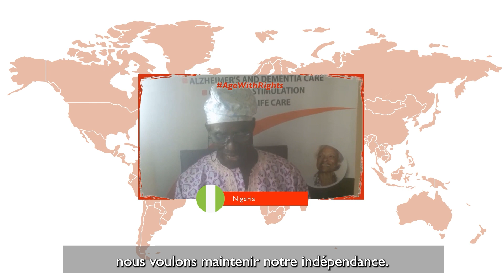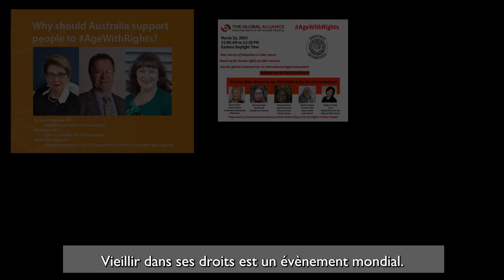Joignez vous dès maintenant à la campagne Vieillir dans Ses Droits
Joignez vous dès maintenant à la campagne Vieillir dans Ses Droits. Age With Rights.